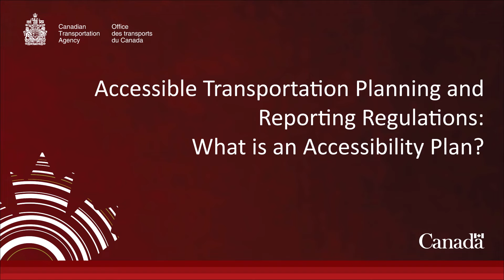ASL - Accessible Transportation Planning and Reporting Regulations-What is an accessibility plan ?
The CTA has new regulations called the Accessible Transportation Planning and Reporting Regulations (ATPRR). The ATPRR were created under the authority of the Accessible Canada Act (ACA). The ACA sets out planning and reporting requirements to identify and remove barriers – and prevent new barriers – in priority areas such as communication, services and equipment.